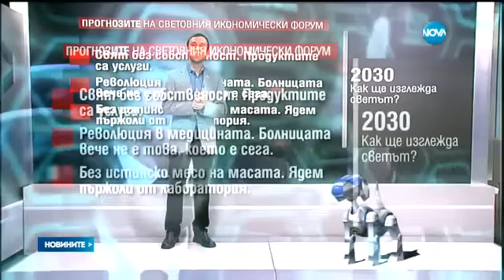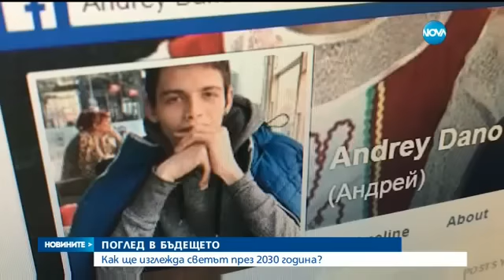Как ще изглежда светът през 2030 година - Новините на NOVA (13.03.2017)